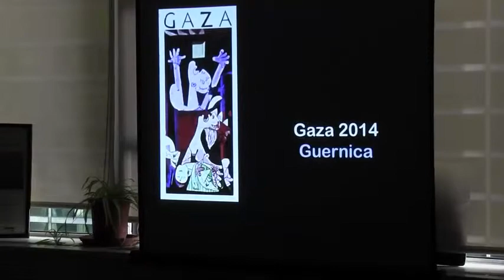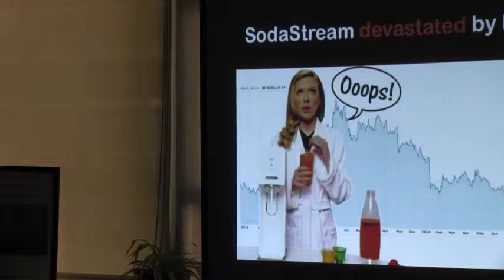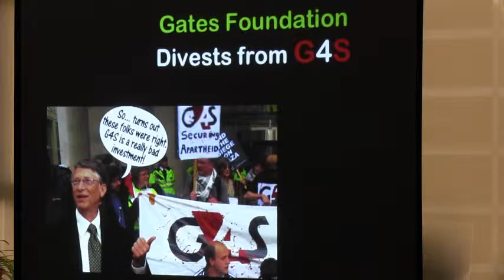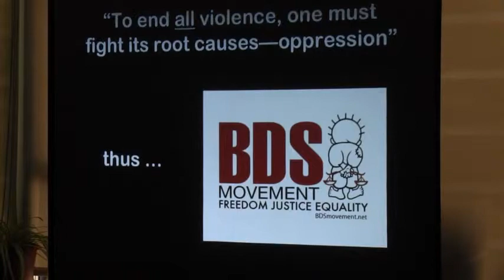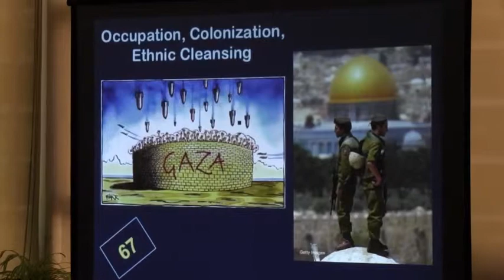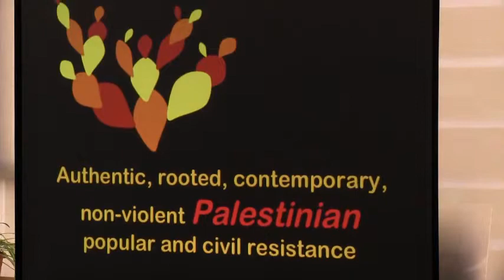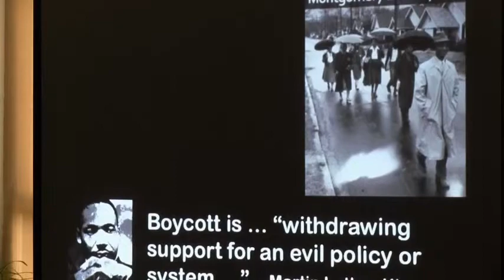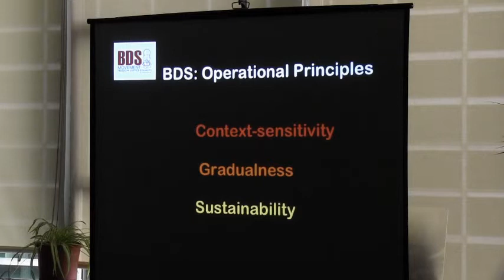BDS: Ethical Responsibility to Support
Apartheid in South Africa was opposed by many countries.  It inspired the current BDS movement of the Palestinians to deal with Israeli oppression.  Co founded by Omar Barghouti is has the support of most Palestinians--some countries are getting onboard.  Also are many intellectuals, scientists, artists, some Churches and Jewish groups. Much more is needed as Israel flouts international Law and even its main support--the U.S.